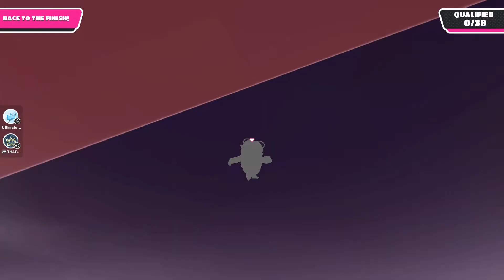Fall Guys Ultimate Knockout Solo & Solo LTM Victories Part 3